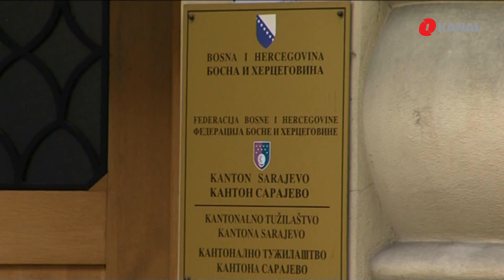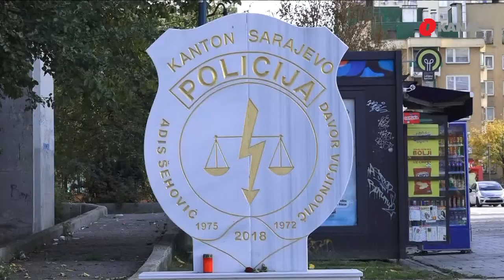Vrlo često nekom je cilj istragu voditi u pogrešnom smjeru, ubice nisu "samo" ubice